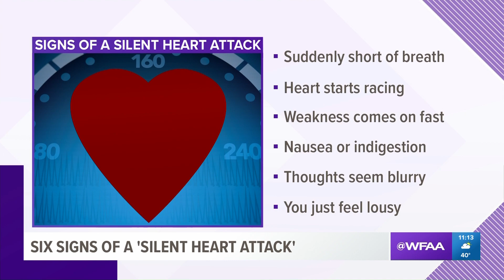HOUSE CALLS- WHAT'S A 'SILENT HEART ATTACK'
We go over symptoms of so-called silent heart attacks and recommended ways to prevent cardiovascular events such as these.